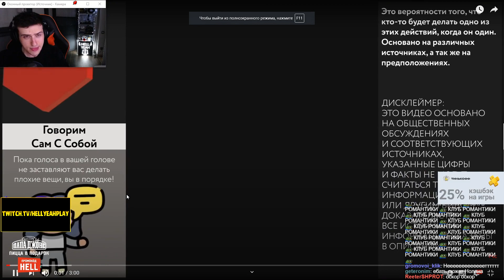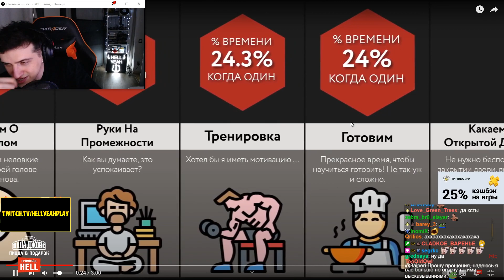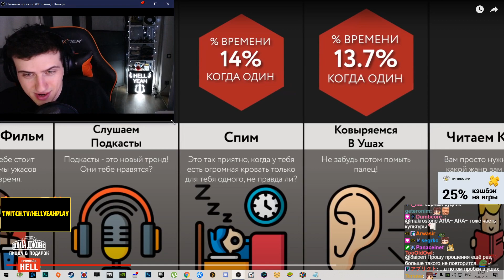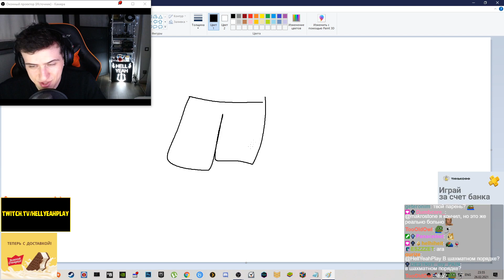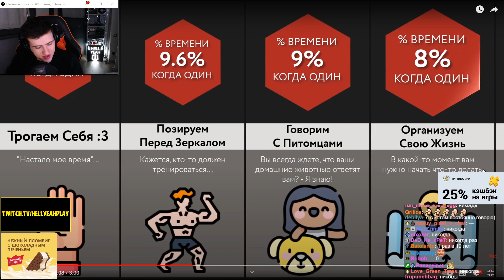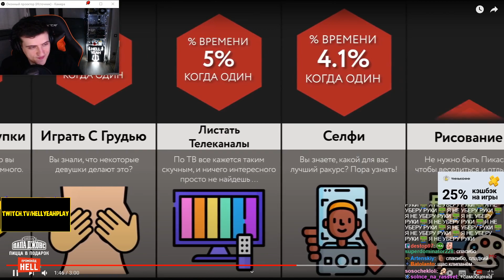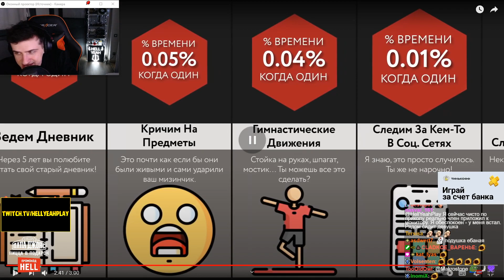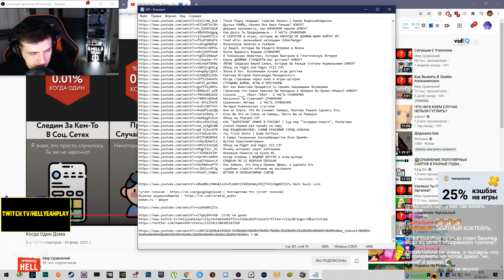Hellyeahplay смотрит Сравнение: Когда Один Дома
Hellyeahplay смотрит: Когда Один Дома
Видео с канала - Мир Сравнений